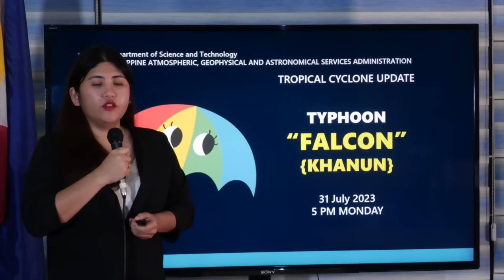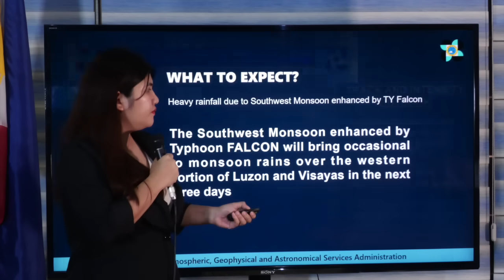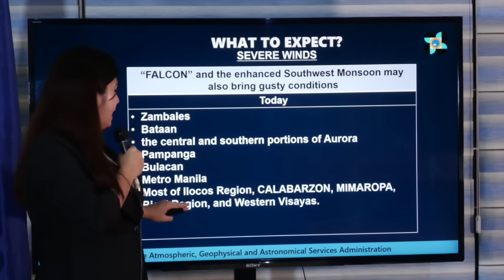Typhoon Falcon-enhanced ‘habagat’ to trigger rains in parts of Luzon, Visayas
Typhoon Falcon continues to enhance the southwest monsoon or “habagat” triggering rains over Luzon and parts of the Visayas, according to the Philippine Atmospheric Geophysical and Astronomical Administration.